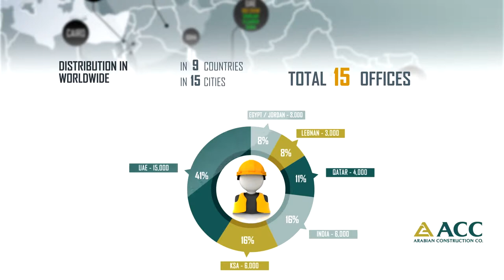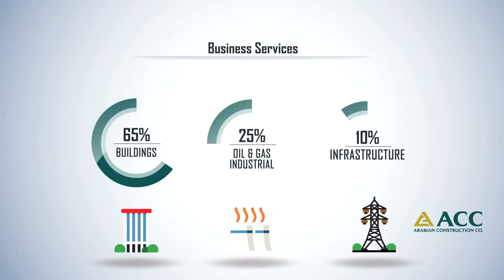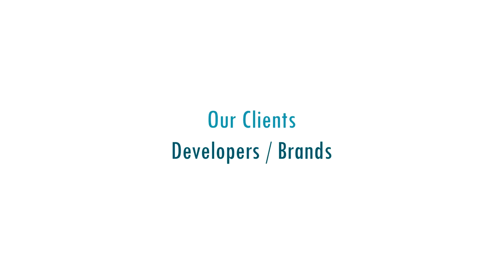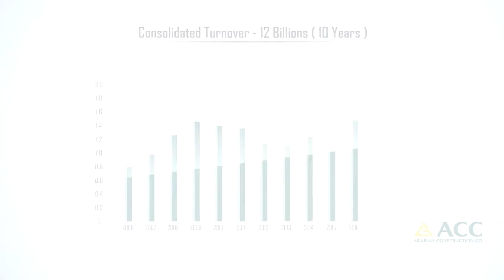Arabian Contracting Company - Corporate Presentation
Short film about Arabian Contracting Company corporate presentation for social media use.